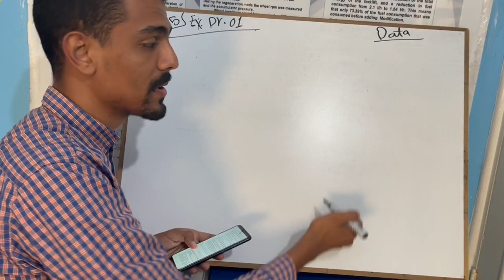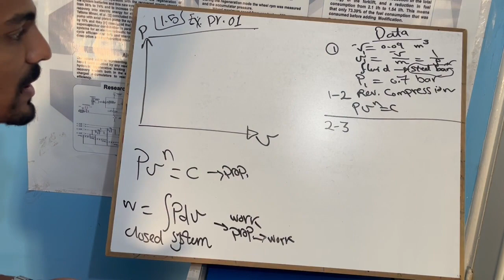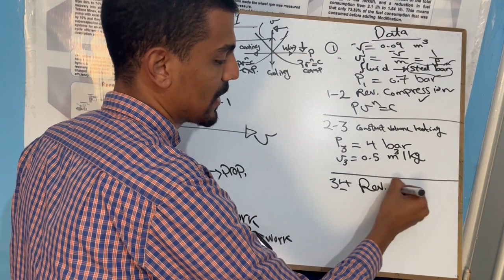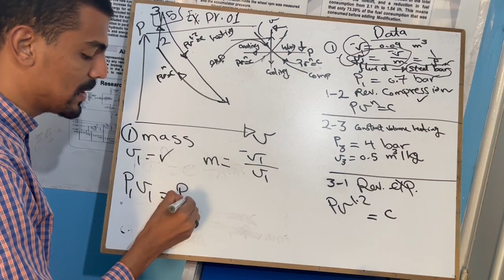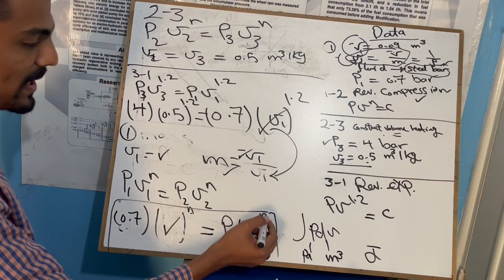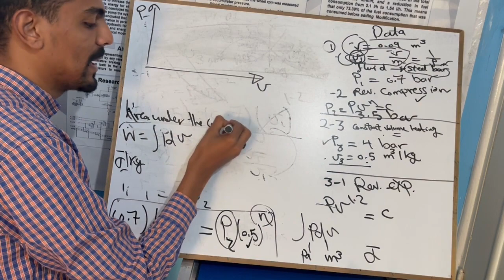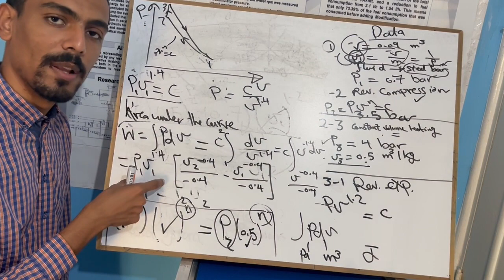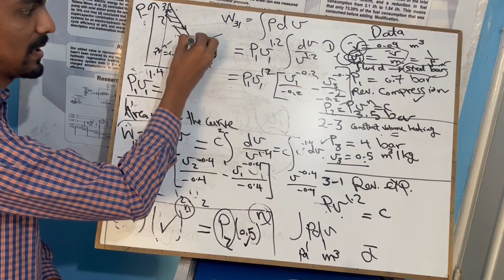2. Work done through a thermodynamic cycle.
Unsolved problem 1.5